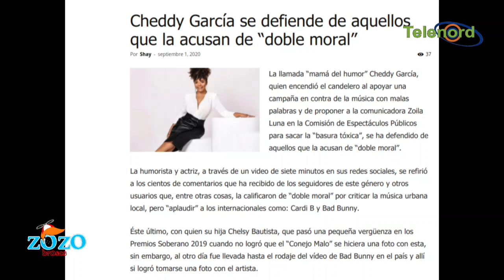Cheddy se desahoga y se la comen